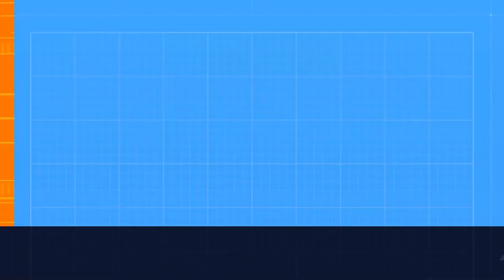independenceday weekend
found fireworks